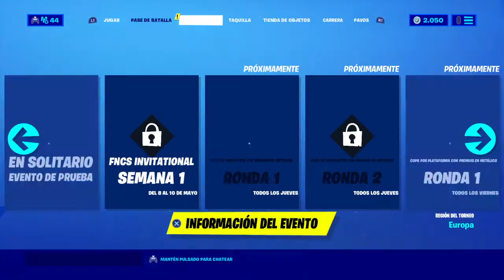Victoria random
FORTNITE